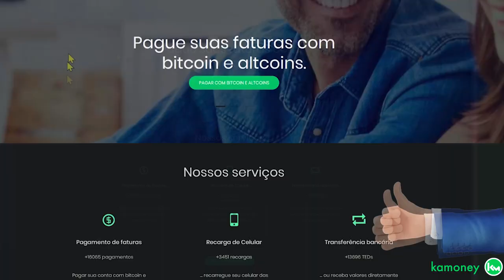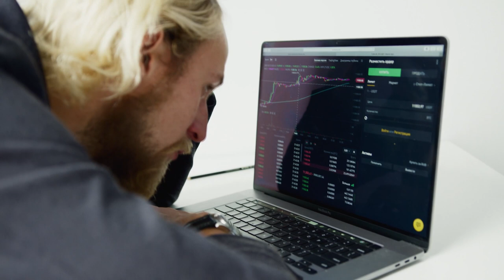4 JOGOS PLAY-TO-EARN PRA FICAR DE OLHO!